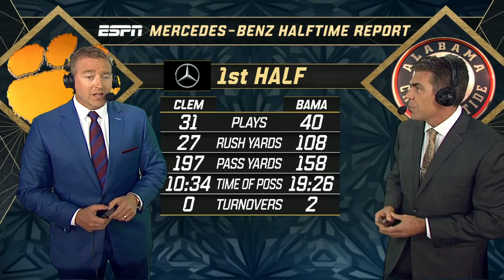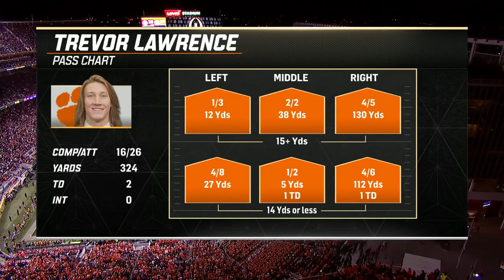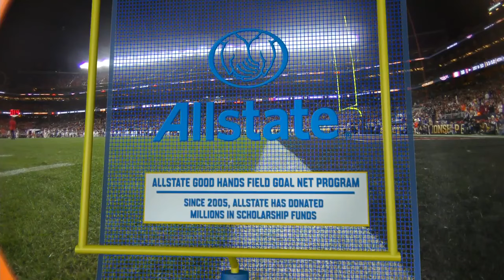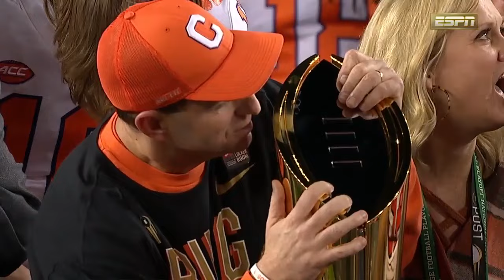2019 CFP National Championship - Clemson vs Alabama